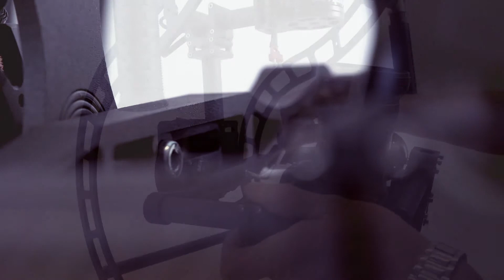Balancing Roll SkyGlide